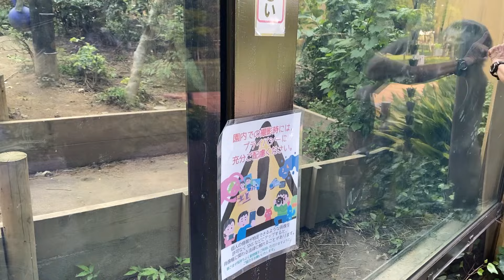ガラスを叩いて音を出し、来園者を遊びに誘うキンタロウ⭐️ゴリラGorilla【京都市動物園】Kintaro bang on the glass to invite visitors to play.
2024年9月

最近はゲンタロウとあまり遊べず、かと言ってモモタロウとよく遊んでるわけでもなく退屈気味なキンタロウ。

飼育員さんも遊んでくれますが、キンタロウにとっては来園者も遊び相手になります。

ガラスをバンバン叩いて音を出し、来園者を遊びに誘ったりもするキンタロウ。

幼い頃から飼育員さんと遊んできたキンタロウは、ゲンタロウと同じように人間も大好きみたいです♪

This video was filmed in September 2024.

Kintaro has not been able to play with Gentaro much recently and seems a bit bored.

At times like that, Kintaro plays with visitors to the zoo.

Kintaro makes noises by tapping on the glass to attract visitors' attention.

Kintaro has played with the zookeeper since he was a child, and he also loves playing with humans.

⭐️モモタロウ ♂(2000/7/3)

2000年に上野動物園で誕生。
母はモモコで父はビジュ。(ビジュはモモタロウが生まれる前に亡くなってます)
2010年に京都市動物園にやって来て、ゲンキとの間にゲンタロウとキンタロウという2人の息子が誕生。
モモタロウは父親と暮らした事がないので不器用なところもありますが、２児の父として頑張ってます。

⭐️ゲンキ ♀(1986/6/24)

ゲンキは京都市動物園で、父マックと母ヒロミの間に生まれました。
京太郎という兄もいましたが(人工哺育)、すでに亡くなってます。
ゲンキは10歳の時に繁殖のために上野動物園に移動しましたが、他の雌ゴリラ達との関係悪化などあり、ストレスで自傷行為までするようになったので再び京都市動物園に戻って来ました。
それから色んな雄との経験をつみ、モモタロウと出会いました。
モモタロウはゲンキが上野動物園時代に好きだったビジュの息子でもあります。
そしてモモタロウとの間に長男ゲンタロウ、次男キンタロウが誕生しました。
ゲンキはとても母性が強く、2人の息子にもたくさんの愛情を注いでいます。

⭐️ゲンタロウ ♂(2011/12/21)

モモタロウとゲンキの間に生まれた第1子。
ゲンキの母乳の出が悪く、生後数日で衰弱してたために人工哺育で育てられました。
約10ヶ月後に無事にゲンキと同居を再開し、現在は立派なゴリラとして成長中です。
人間の事も大好きで、飼育員さんと楽しそうに遊ぶ姿もたくさん見れました。
思春期で母ゲンキを困らせる事も多々ありますが、弟のキンタロウといつも遊んであげる良いお兄ちゃんでもあります。

⭐️キンタロウ ♂(2018/12/19)

モモタロウとゲンキの間に生まれた第2子。
赤ちゃんの頃は母ゲンキに1日中抱かれてる期間が長かったので、小さく細くで心配されたりもしましたが、今はそれが嘘みたいに逞しく成長。
自己主張が激しく、気が強い一面があり、父モモタロウに怒られてもケロッとしてたりする事もあります。
今では元気に1人で動き回ってますが、まだ母ゲンキに甘えています。